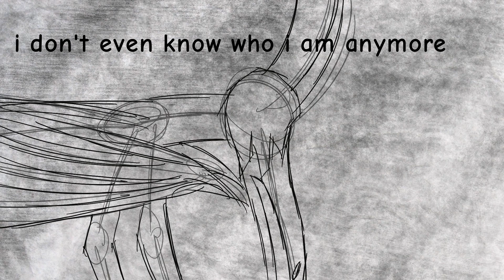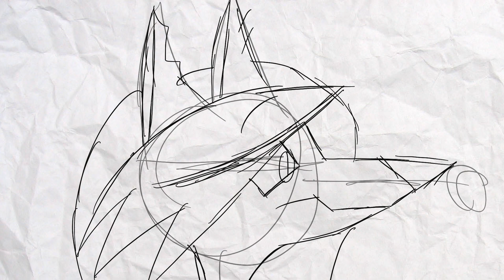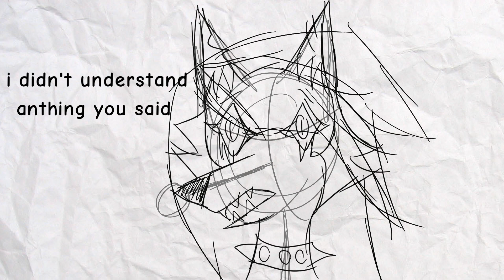Beast knight season 2, episode 7 part 1/4